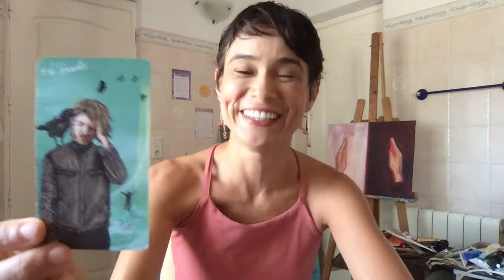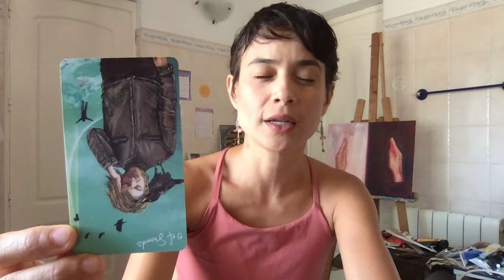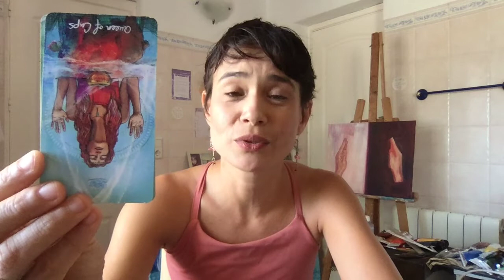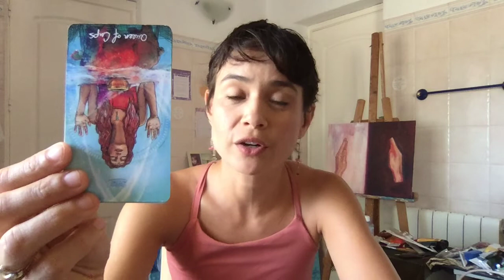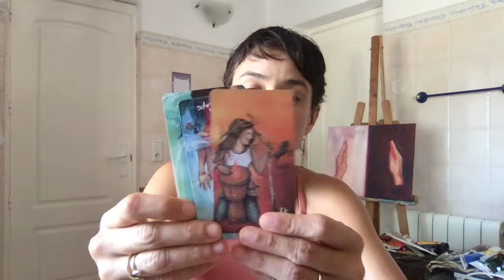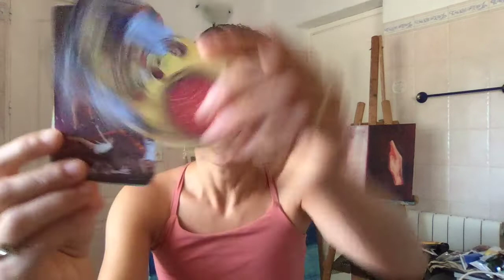Divine Feminines: the same story from another perspective!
Bandidos!! Stay strong! Keep the faith and shine your LIGHT! 😘
- 15mins General or Love Tarot reading: 70EUR/75USD
- 15mins General or Love Tarot reading + Oracle cards: 90EUR/97USD
Just to put your mind at rest, here is the description of what 'Unlisted' means: An unlisted video is a different type of private video. "Unlisted" means that only people who know the link to the video can view it (such as friends or family to whom you send the link). An unlisted video will not appear in any of YouTube's public spaces (such as search results, your channel, or the 'Browse page').
Thank you for donating to my channel!! Donations help me keep my channel alive and honor the universal stream of Giving & Receiving 😘 Here is my Paypal
This message is timeless. If you found Mel's Magic, you found it for a reason!!!
Decks I'm using: The Wild Unknown Pocket Tarot, The traditional Rider Waite Tarot, The Wisdom of the Oracle, The Sacred Power Reading Cards, Moonology Oracle Cards, The Divine Feminine Oracle, The Enchanted Map Oracle, The Light Seers Tarot, The Psychic Tarot Oracle Deck